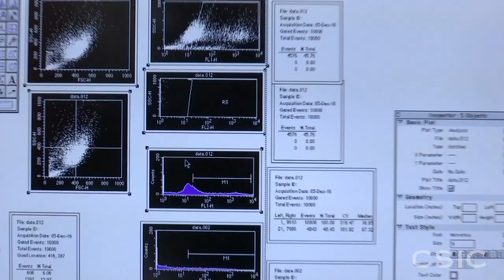Los lentivirus no afectan a todos los animales de un rebaño por igual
Un estudio liderado por el Consejo Superior de Investigaciones Científicas (CSIC) ha descubierto que los lentivirus de pequeños rumiantes (equivalente en ovejas y cabras al VIH) no afectan por igual a todas las cabras de un rebaño. Según este trabajo, publicado en la revista Veterinary Microbiology, algunos ejemplares son capaces de restringir la producción de virus y, con ello, evitar el desarrollo de la enfermedad. La clave de este fenómeno podría estar en un grupo de proteínas del sistema inmune innato que serían capaces de interrumpir el ciclo viral. Estos resultados podrían ayudar al desarrollo de nuevas herramientas que permitan controlar la infección más allá de la detección de anticuerpos en los animales infectados, así como a la aparición de terapias anti-lentivirales.